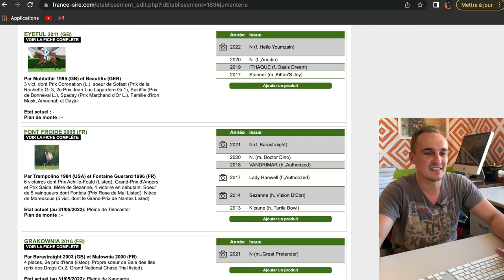COMMENT AJOUTER UNE PHOTO DE FOAL ? TUTO ESPACE MEMBRE FRANCE SIRE